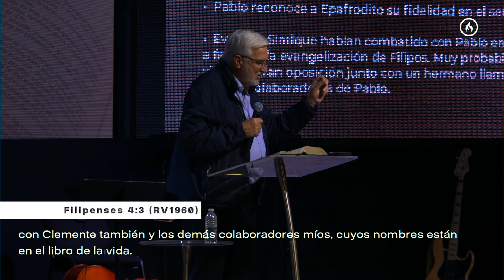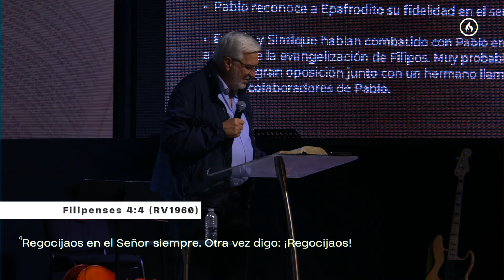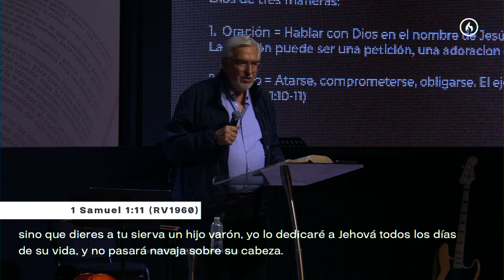Filipenses (Capítulo Cuatro, primera parte) por Rodolfo Garza - Amistad de Monterrey